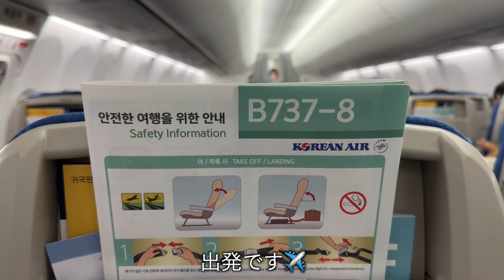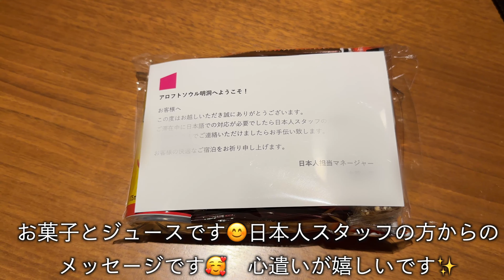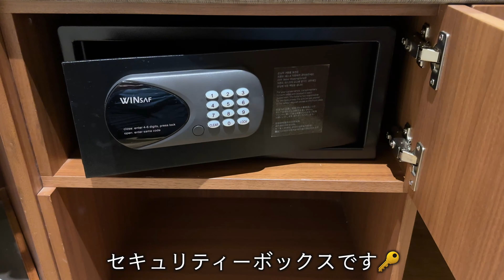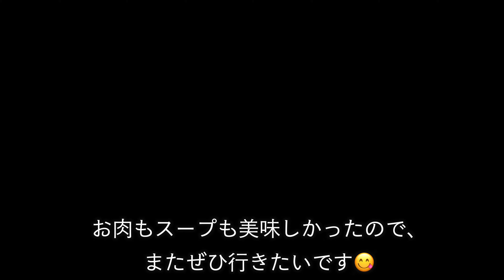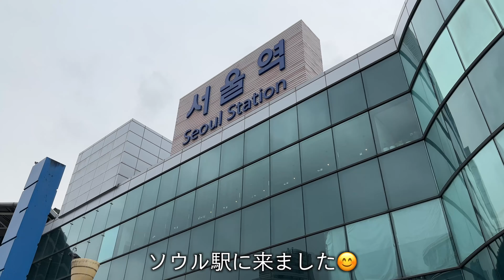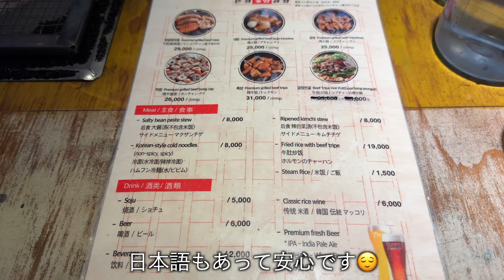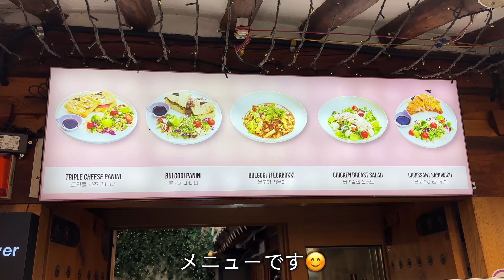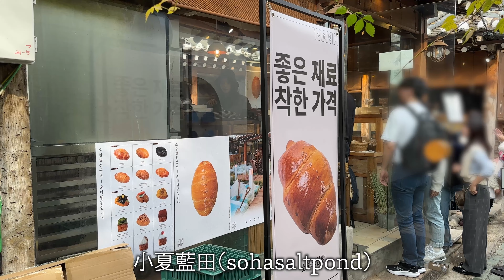韓国Vlog/3泊4日/家族旅行/グルメ旅/アロフトソウル明洞